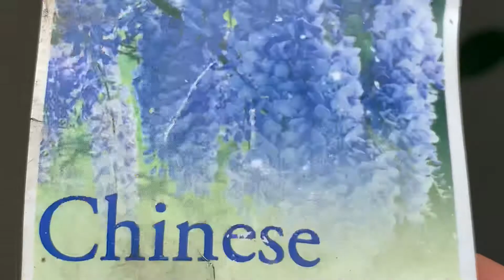2 Cây tử đăng ở sân trước nhà tôi (Chinese wisteria plant)